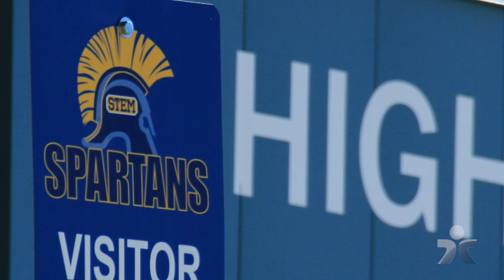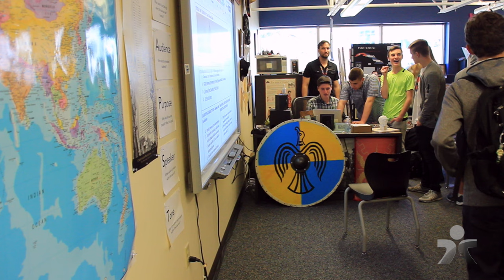Bringing Back the Kaiser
Sophomores at the STEM School and Academy in Highlands Ranch are using artificial intelligence to bring history to life.